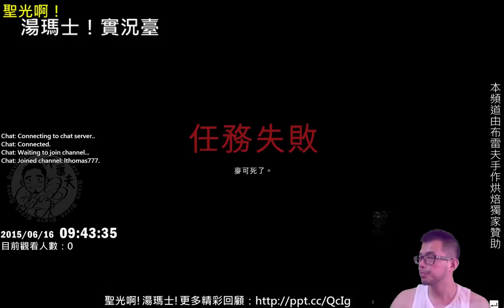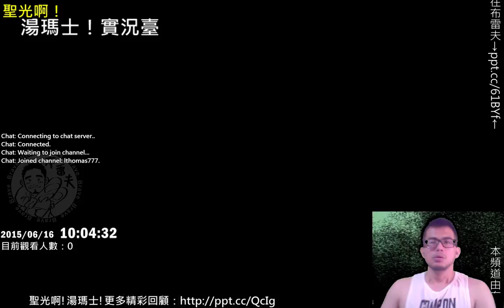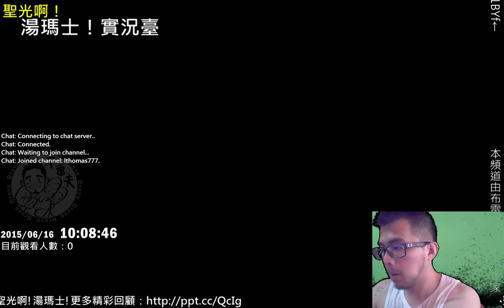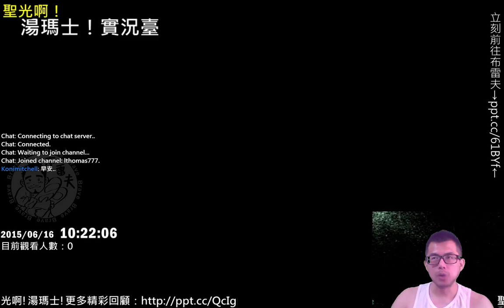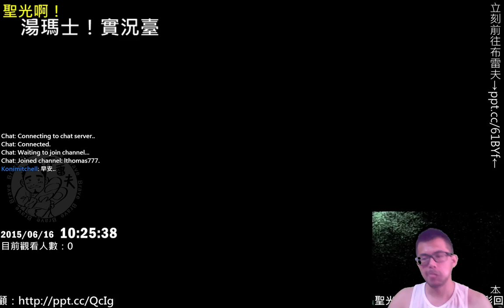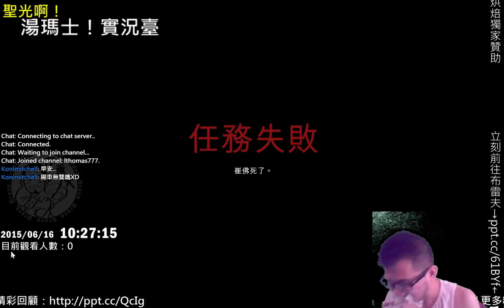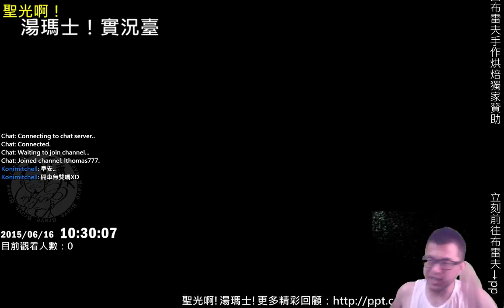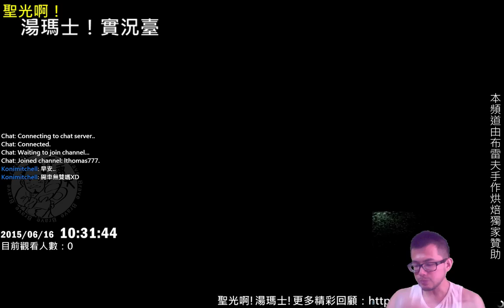聖光啊!湯瑪士!實況臺2015/06/16每日GTA V一小時